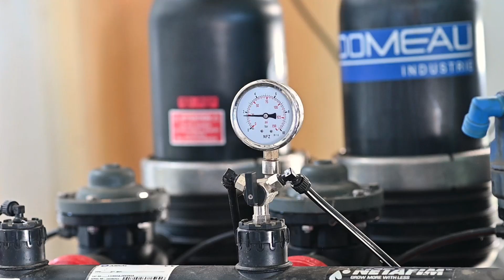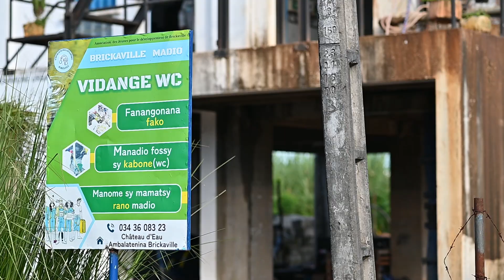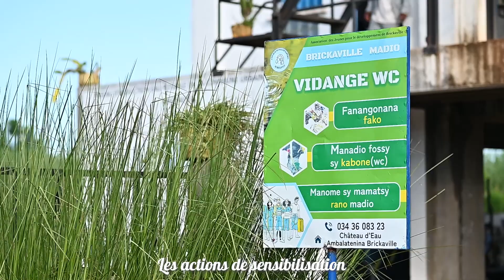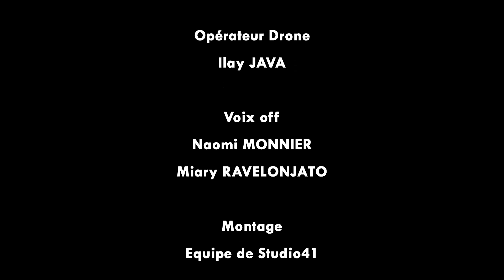Brickaville Madagascar : Un projet pilote eau potable, assainissement et hygiène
En 2012, l’absence d’un accès à l’eau performant obligeait une majorité des habitants à s’alimenter dans le fleuve qui traverse la ville. Suite à la demande de la commune, Hydraulique Sans Frontières s’est investi dans un projet qui se déclinera sur 6 phases et qui durera plus d’une dizaine d’années.